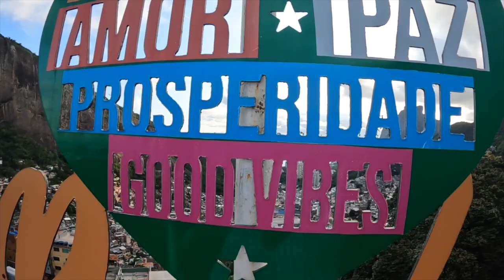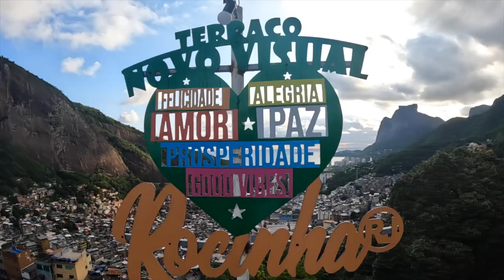IS RIO DANGEROUS: INSIDE ONE OF THE MOST NOTORIOUS FAVELAS IN BRAZIL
In this episode I went to visit the Rocinha Favelas. Even though I love the beach and touristy areas, every country I go to I have to visit the inner city. The people in Rio are so welcoming, and as a black man to see people that look like me in a different county is very new for me. I loved going to the favelas but don’t get it twisted this was the hood. There were a lot of times that I couldn’t record for safety. All in all this was a dope experience! I hope you guys enjoy.